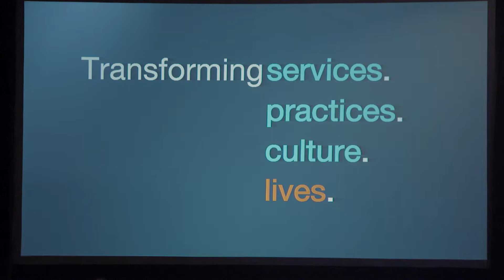Ontario's Chief Digital Officer - bringing user-centric approach to government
Hillary Hartley discussed her first eight months on the job at Technicity, an event co-hosted by ITWC and the City of Toronto.